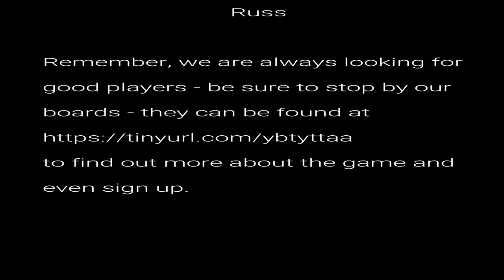The Lockpick Gang Rides Again 4 of 5 AUDIO